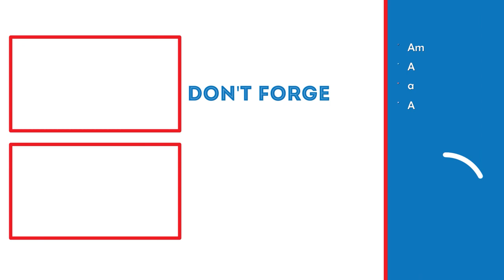J'ZARGOS EXPERIMENT! | Elder Scrolls Skyrim Lets Play (Part 17)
In this video, we will be doing J'Zargos experiment and get him as a companion.